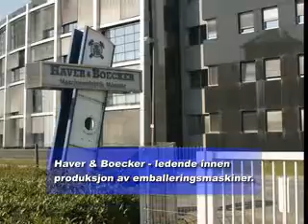RapidRoll 3000 hos Haver & Boecker